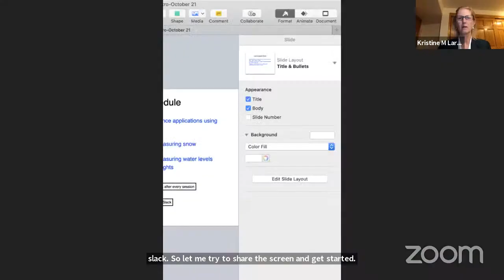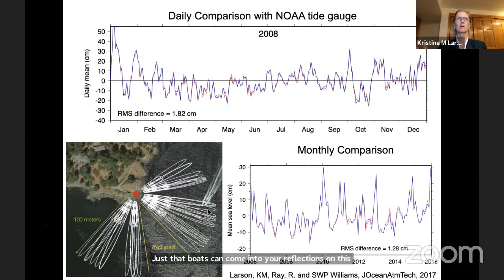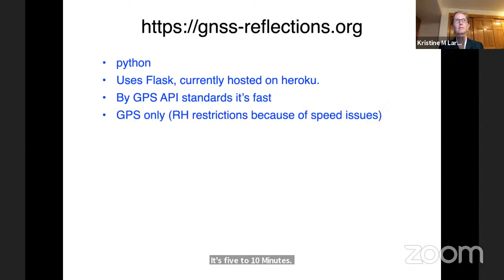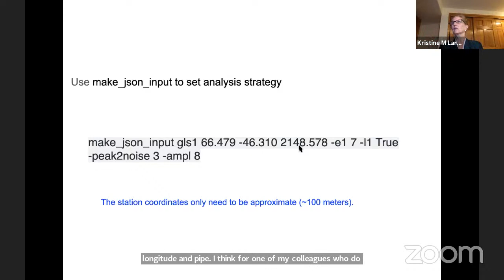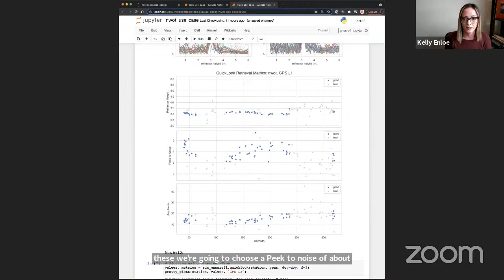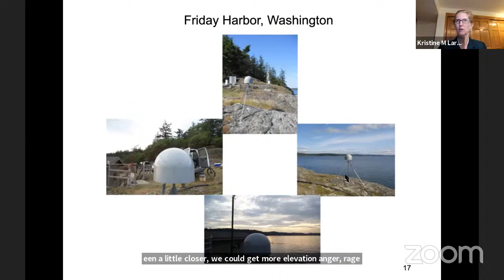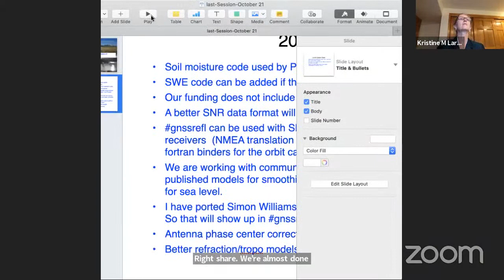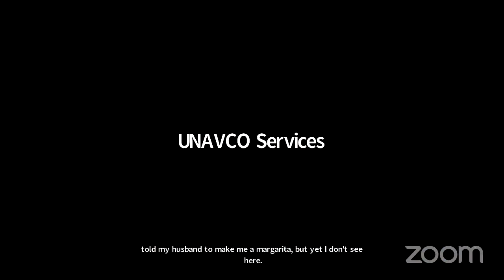2021 GNSS-IR Short Course